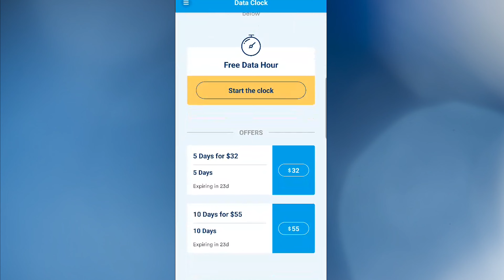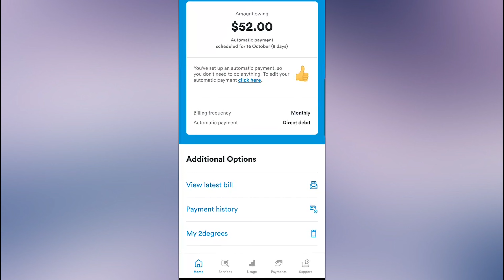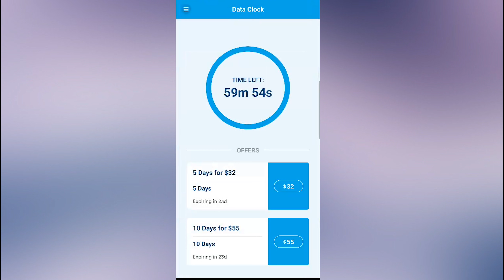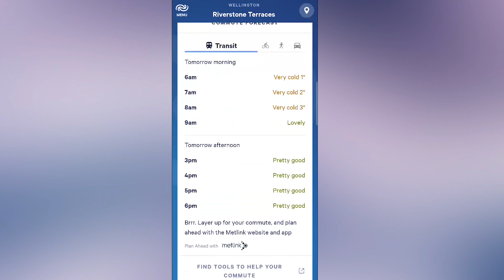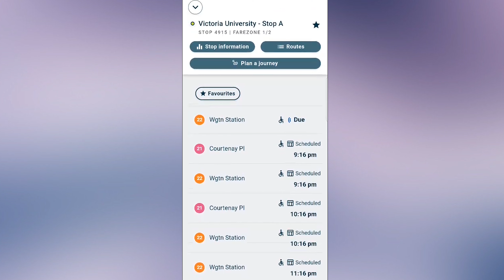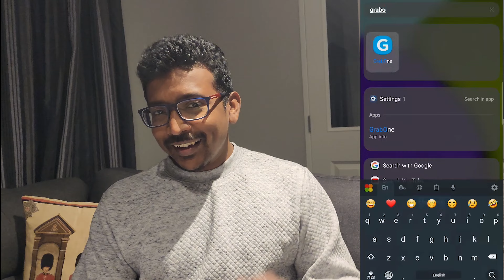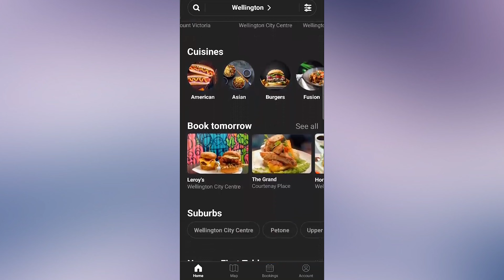Most Important Mobile Apps in New Zealand | Sinhala Vlog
අද video එකෙන් අපි ගේන්නේ New Zealand වලදි අපිට ගොඩාක් වැදගත් වෙන mobile apps මොනවද කියල.
00:00 Intro
02:43 Electricity and Internet
04:08 Banking
05:25 Money Transfer
05:51 Finding an accommodation (for rent/ to buy)
06:21 Weather/ Earthquake Notifications
07:46 News/ Entertainment
08:26 Jobs/ Vacancies
09:11 Fuel
10:16 Vehicle Parking
11:01 Transport/ Taxies
11:51 Public Transport
13:19 Find Trails/ Hikes Nearby (Travelling)
13:48 Short Term Accommodation
14:43 Domestic Flights/ Book Flights on Deals
15:22 Book Buses for Long Trips
16:10 Electric Scooters
16:52 Grocery Shopping
17:58 Compare Prices & Check Deals
18:26 Food Delivery
19:04 Fast Food Deals
19:44 Installment Payments
20:24 Customer Loyalty Scheme
21:15 Discounts